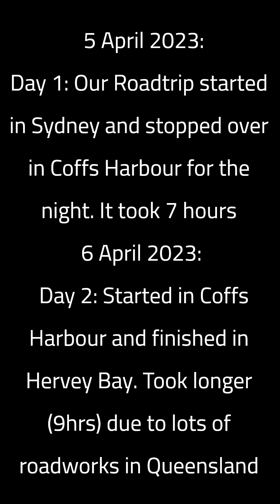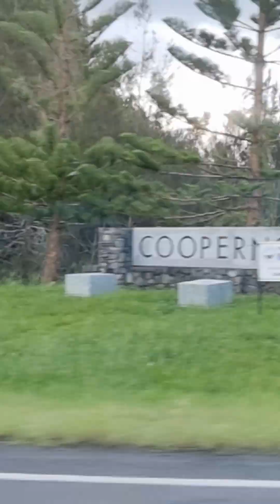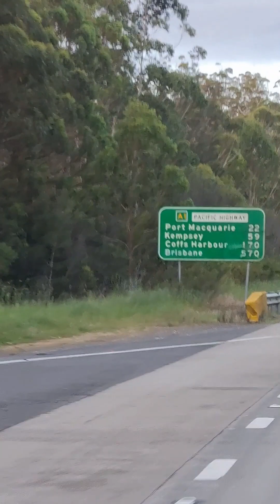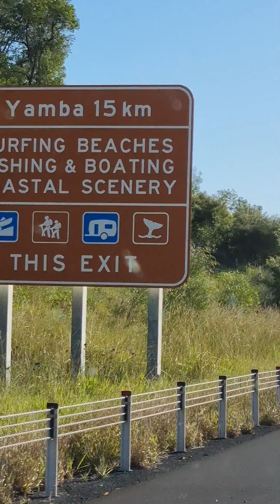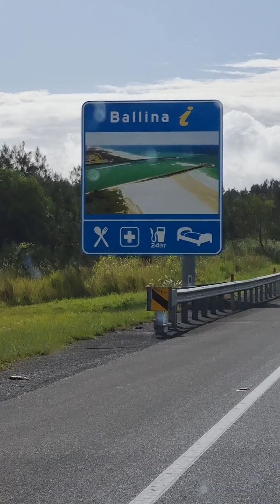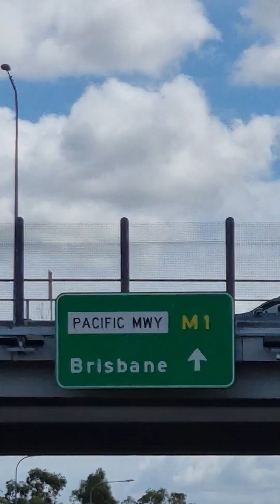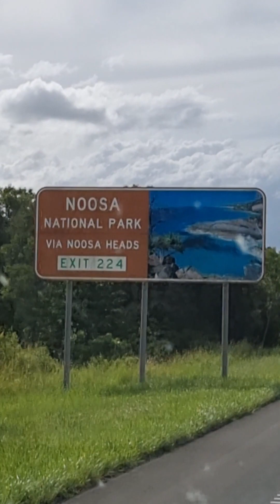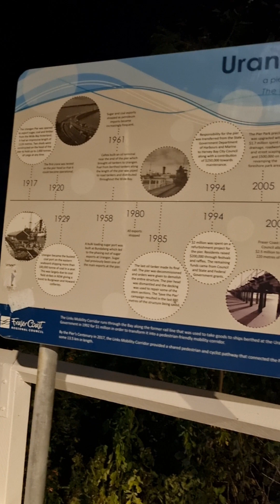Sydney to Hervey Bay Roadtrip via Pacific Hwy M1 - 2 Day Trip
Roadtrip Sydney to hervey Bay stopover Coffs Harbour Big Windmill, Big Banana and Big Pineapple